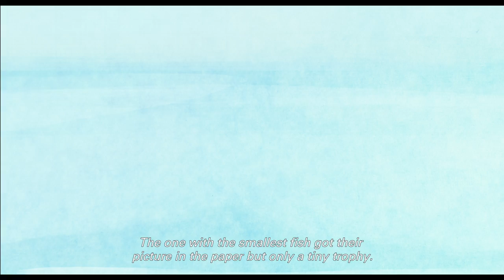Short film film on fleeting fame | "The World's Middlest Fish" - by Cathinka Tanberg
"The World’s Middlest Fish" is a story about a girl, Ingeborg, who surprisingly gets a lot of attention (and some new dresses) for not doing anything out of the ordinary. Someone else discovers something unusual and interesting about a fish she caught, and as any regular young girl she likes the attention and the positive fuzz she creates. But Ingeborg is too young to understand the mechanisms behind the sudden interest in her. And when everything cools down, and nobody asks how her life has changed any more, Ingeborg tries to make herself (the fish) interesting again, but by then the world has moved on and is chasing the next hype. Ingeborg might be a little disappointed, but she soon shakes it off and returns to her good mood and her extraordinary regular life.

Original title - Verdens mellomste fisk (The World’s Middlest Fish)
Director - Cathinka Tanberg
Screenplay - Per Schreiner
Producers -  Lise Rearnley, Tonje Skar Reiersen
Cast - Ane Dahl Torp, Astrid Synneve Lammetun, Jon Brungot, Ivar Nergaard, Silje Torp
Year - 2017